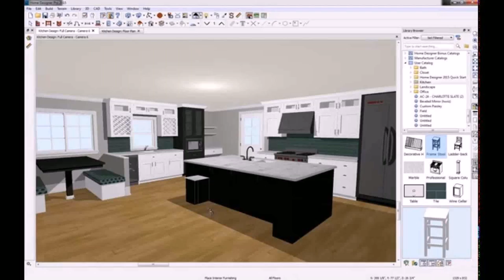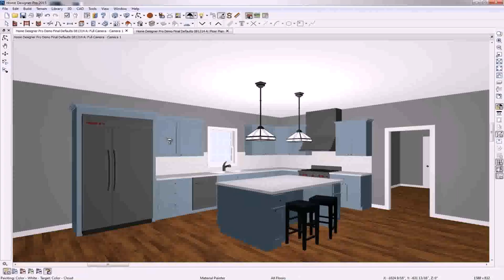Buy Car NY 5% DP